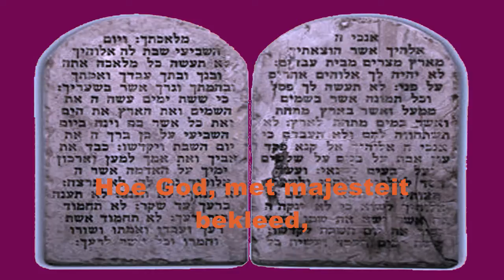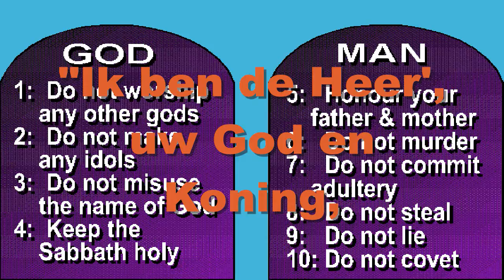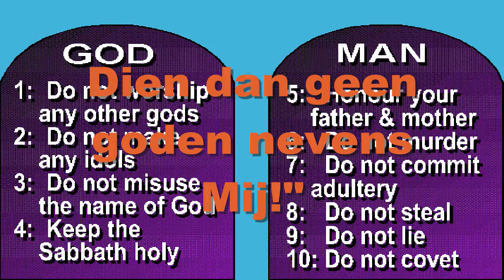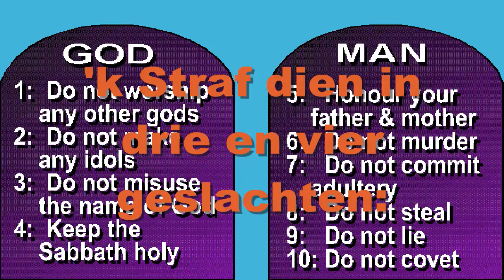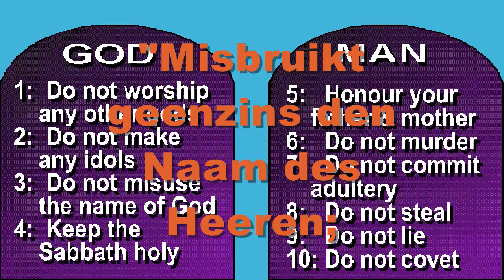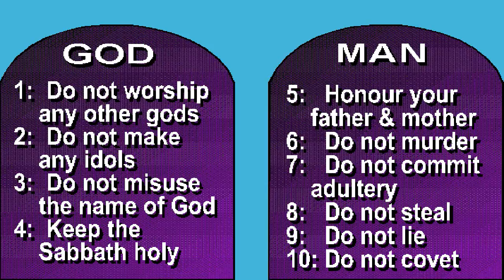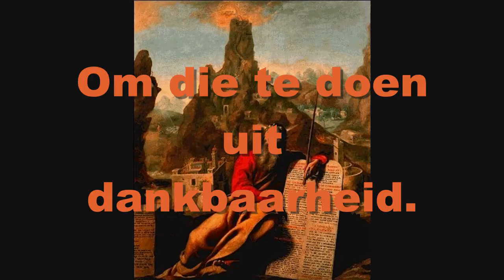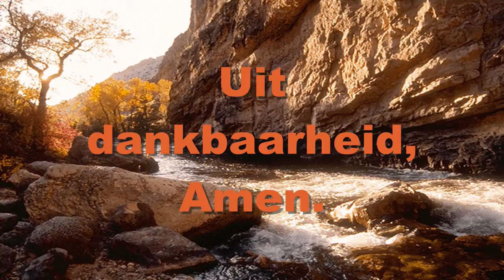De tien geboden De Wet des Heren Gouden kalf De Heer is mijn Herder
Enige gezangen GEZANG A DE TIEN GEBODEN DES HEEREN Exod 20: 1-17 ; Deut 5: 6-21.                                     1 Mijn ziel, herdenk met heilig beven,
Hoe God, met majesteit bekleed,
Zijn wet op Horeb heeft gegeven,
Waar Hij deez' woorden horen deed:
2"Ik ben de HEER', uw God en Koning,
Die van Egypte u bevrij',
U leidend uit uw slaafse woning;
Dient dan geen goden nevens Mij!"
3"Voor beeldendienst zult gij u wachten;
Ik ben de HEER', een ijv'rig God;
'k Straf dien in drie en vier geslachten:
Maar schenk Mijn dienaars 't zaligst lot!"
4"Misbruikt geenszins den Naam des HEEREN;
Zweert nimmer enen valsen eed;
Want hun, die Zijnen Naam onteren,
Is Zijn getergde wraak gereed."
5"Gedenkt en viert, met vee en magen,
Den Sabbath, na zesdaagse vlijt:
God schiep 't heelal in zoveel dagen,
En heeft den Sabbath Zich gewijd."
6"Gij zult uw ouders need'rig eren,
Opdat uw God, die eeuwig leeft,
Uw dagen gunstig moog' vermêren,
In 't land, dat Zijne hand u geeft!"
7"Gij zult niet doodslaan, noch u wreken!
Breekt nooit den echt; steelt niemands goed!
Gij zult geen vals getuig'nis spreken,
Bemint elk met een vroom gemoed!"
8"Uw hart zal nimmer iets begeren,
Van alles, wat uws naasten is.
Uw ziel zal, als uw mond, God eren,
En houden Zijn getuigenis!"
9"Och, of wij Uw geboôn volbrachten!
Genâ, o hoogste Majesteit!
Gun door 't geloof in Christus krachten;
Om die te doen uit dankbaarheid.
Exo 19:18  En de ganse berg Sinai rookte, omdat de HEERE op denzelven nederkwam in vuur; en zijn rook ging op, als de rook van een oven; en de ganse berg beefde zeer. Exo 32:2  Aaron nu zeide tot hen: Rukt af de gouden oorsierselen, die in de oren uwer vrouwen, uwer zonen, en uwer dochteren zijn; en brengt ze tot mij.
Exo 32:3  Toen rukte het ganse volk de gouden oorsierselen af, die in hun oren waren; en zij brachten ze tot Aaron.
Exo 32:4  En hij nam ze uit hun hand, en hij bewierp het met een griffie, en hij maakte een gegoten kalf daaruit. Toen zeiden zij: Dit zijn uw goden, Israel! die u uit Egypteland opgevoerd hebben. Exo 32:19  En het geschiedde, als hij aan het leger naderde, en het kalf, en de reien zag, dat de toorn van Mozes ontstak, en dat hij de tafelen uit zijn handen wierp, en dezelve beneden aan den berg verbrak. Exo 34:1  Toen zeide de HEERE tot Mozes: Houw u twee stenen tafelen, gelijk de eerste waren, zo zal Ik op de tafelen schrijven dezelfde woorden, die op de eerste tafelen geweest zijn, die gij gebroken hebt.
Gezang 184:1
De Heer is mijn herder,
'k heb al wat mij lust
Hij zal mij geleiden
naar grazige weiden.
Hij voert mij al zachtkens
aan waat'ren der rust
Muziek compositie in bijzondere omstandigheden als vertroosting jaren geleden in de nacht met nog 6 andere ontvangen: Rechtstreekse Inspiratie* record JpH. Soli Deo Gloria